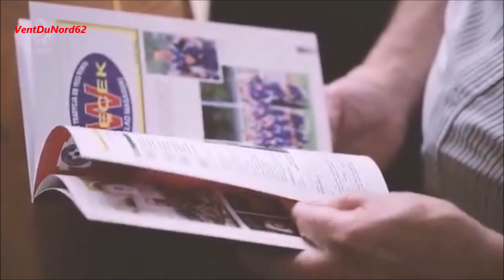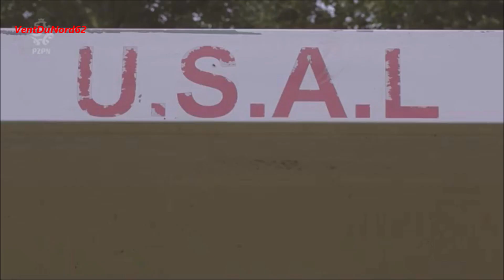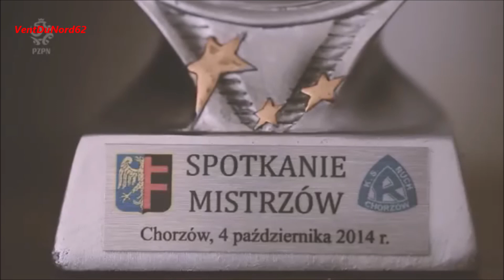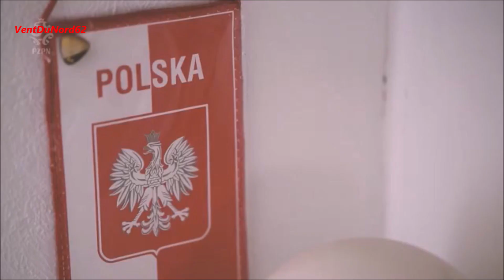[Documentaire] 16/06/2016 - Reportage - RC LENS - FABER Légende du RUCH CHORZOW qui aime la FRANCE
Reportage polonais sur Eugeniusz Faber, le joueur de légende du Ruch Chorzow et du RC Lens.